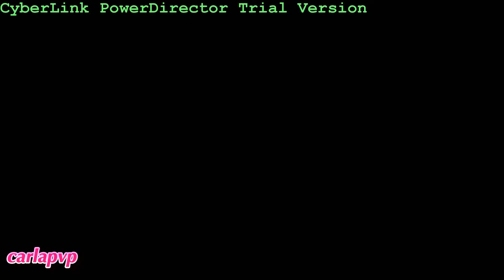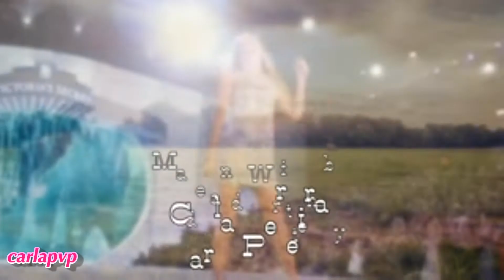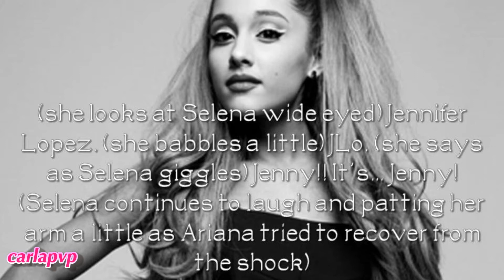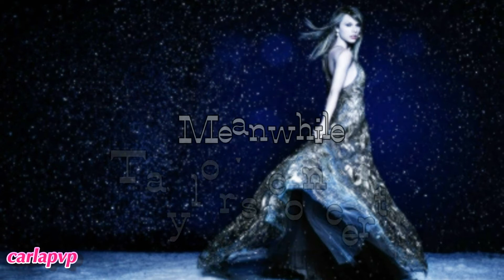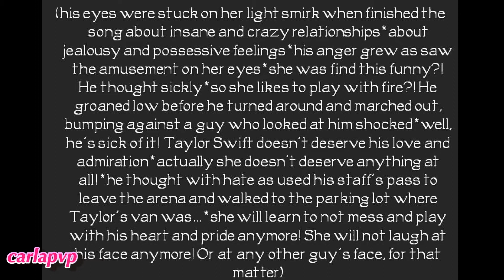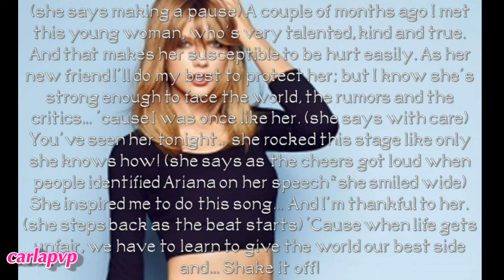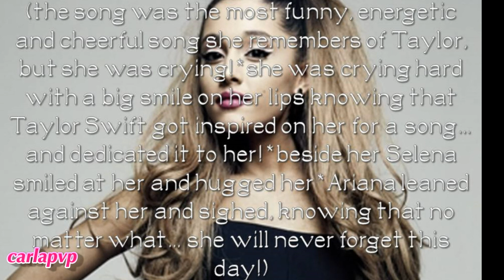Greenville (episode 137 - Songs With Meaning) HQ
READ THIS:::

Epi: The concert is almost over and on stage Taylor proceeds with "Blank Space"; even though Taylor L is worried about her, remembering that it was during this song she was attacked.
After that song, the stalker is furious and thinks she's mocking him, so wants to punish her! he walks away planning to make Taylor regret from hurting him and any other man.
At the end of the concert Taylor thanks the crowd and says that she has one very special last song and tells them how she got inspired for it by Ariana! She advises people to not let other bring them down with critics and to do their own thing... so she sings "Shake It Off"! On backstage Ariana is crying... of happiness knowing that song was inspired and for her! She knows she will never forget that night!